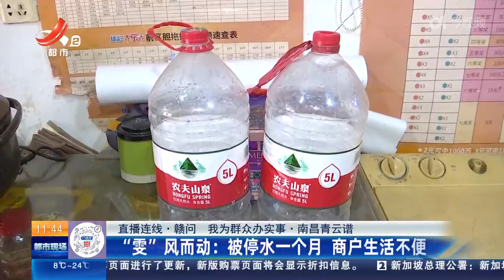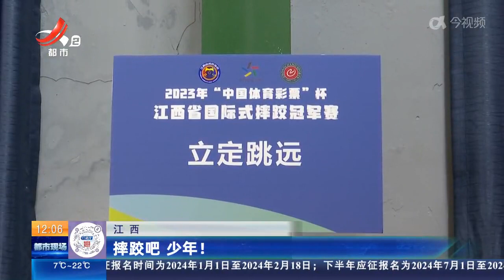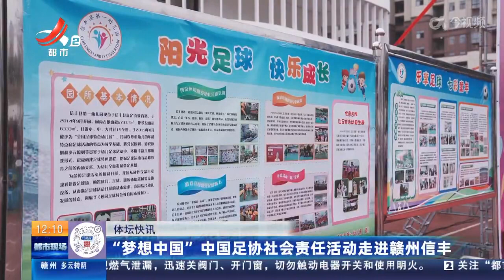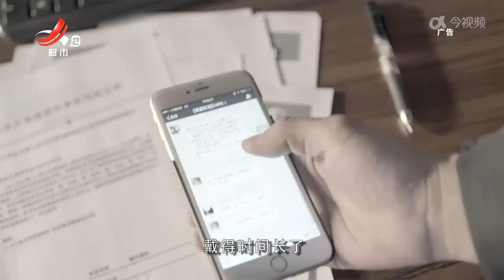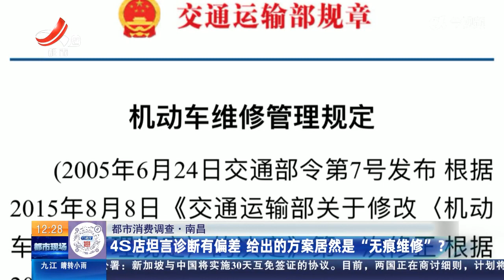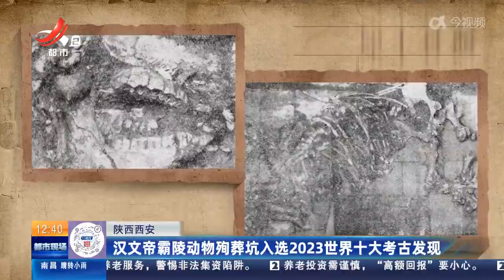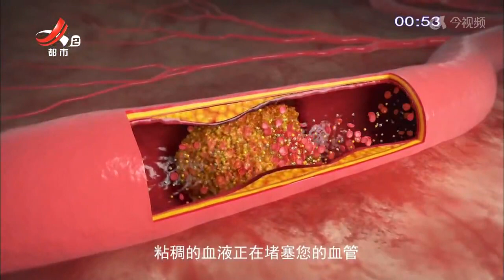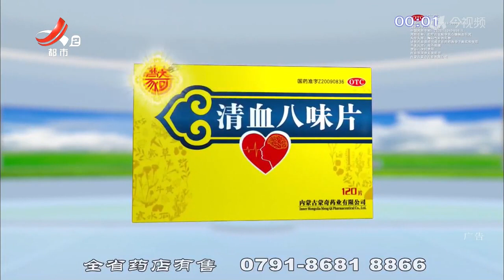《都市现场》午间版 20231208 被停水一个月 商户生活不便